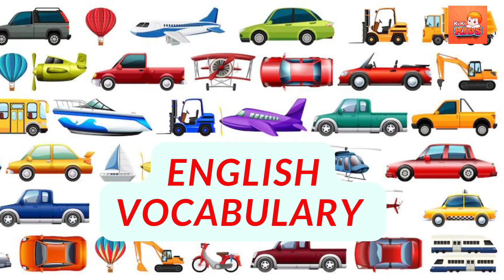Learn Vehicles for Kids | Vehicle videos